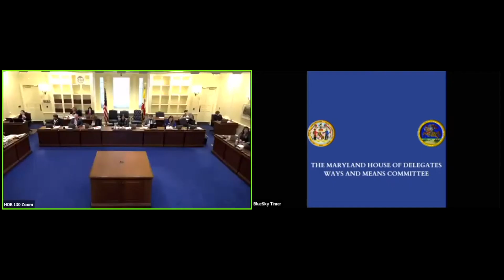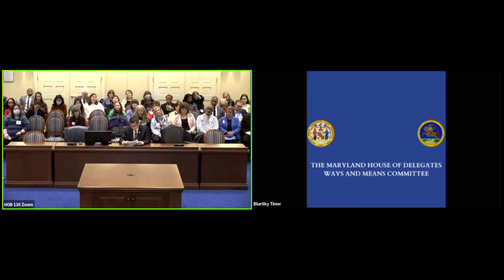Introduction of House Bill 82 to the Ways and Means Committee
Delegate Wu introducing HB82 to the W&M Committee